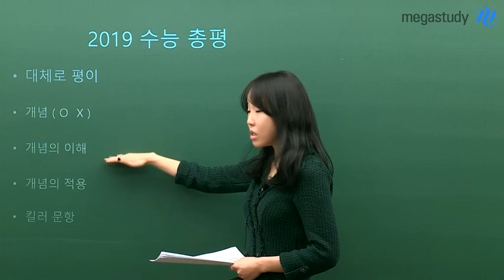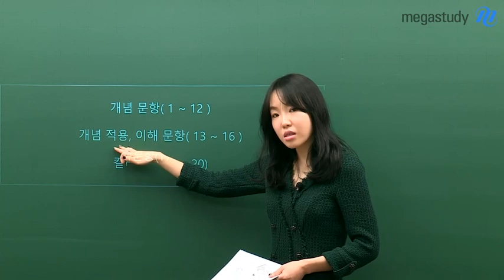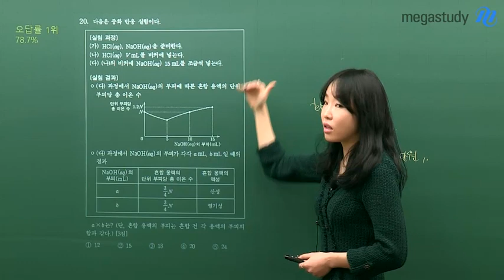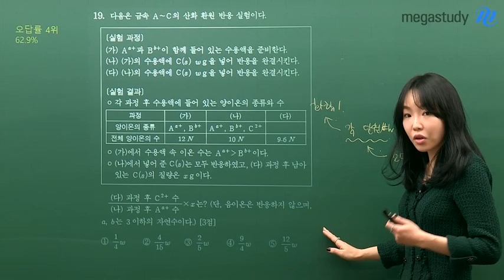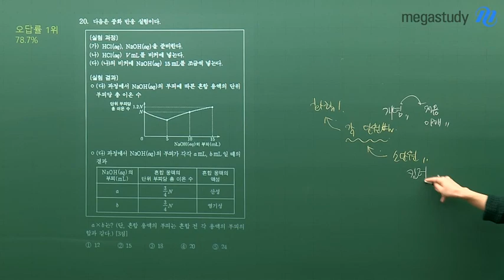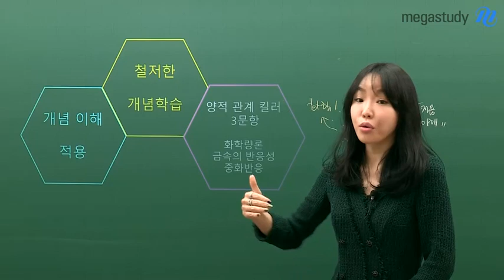[메가스터디] 화학 정우정 쌤 - 2019수능으로 알아보는 2020수능 화학Ι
수능 화학 전문가 정우정 쌤이
알려주는
2019수능 화학Ι 총평!

2020 수능 화학Ι
고득점을 위해서는
각 단원별 학습이 중요합니다.

정우정 쌤이 알려주는
화학 공부법!